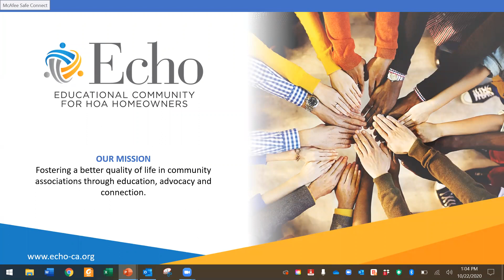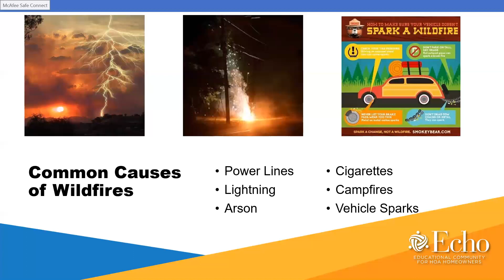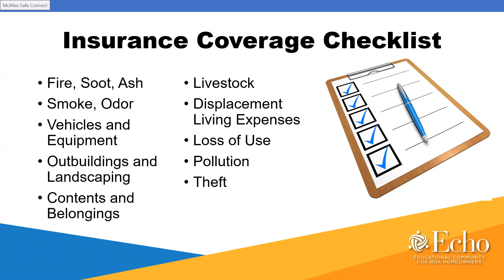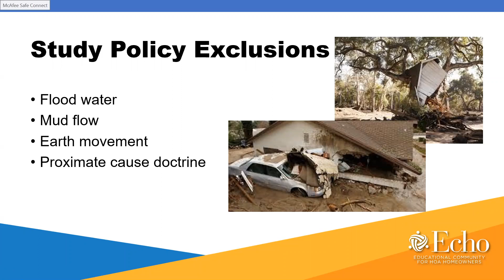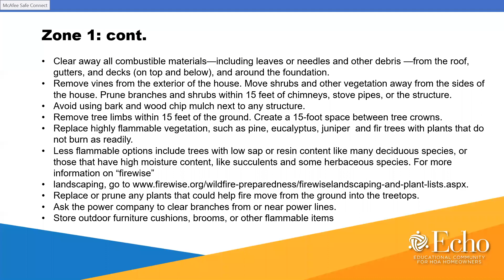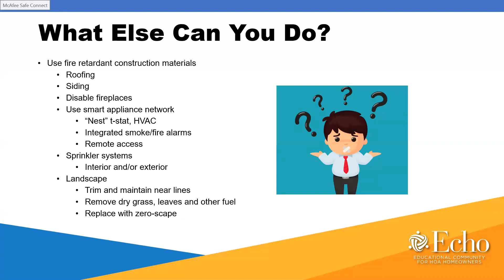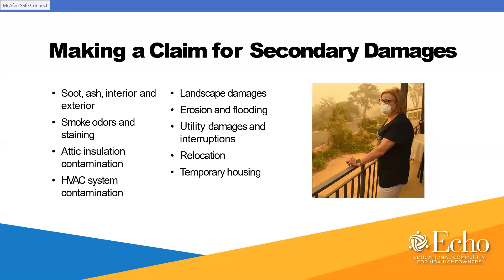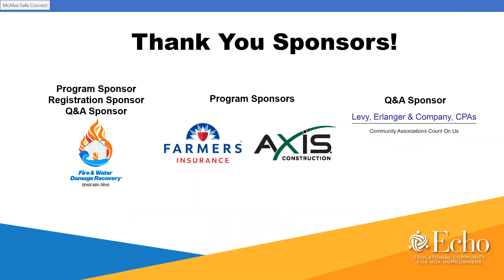Preparation and Response for HOAs to California Wild Fires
PRESENTED BY:
Frank Yankey & Maria Neumann  | Fire & Water Damage Recovery
This presentation will inform you of the direct and indirect hazards of wildfires on your HOA community.  You will learn how to manage the risk, what preventive measures to practice, how to prepare an emergency response plan, and how to successfully manage the recovery process if your home or community property is damaged because of a wildfire.

Program Sponsor |  Registration Sponsor | Q&A Sponsor - Fire Water and Damage Recovery